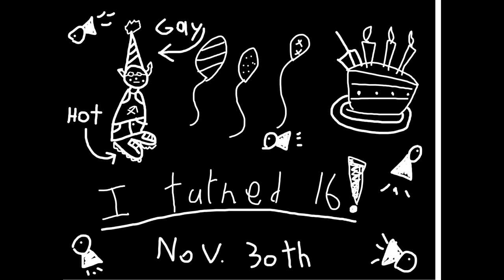Tomorrow: Finny-Bot 2000 - COVER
This video was a paint in the rectum to upload; I thought I deleted the whole project at one point. But, at last, it's done.
 I'm getting much more comfortable with ShotCut as an editing software, but that still doesn't make it any easier.
Lastly, since I'm now 16, I might be getting a job soon, so you can expect upload schedules to change not-so-ever. Ahh.

Finn Thompson is an artist I greatly enjoy and I would recommend you watch his videos and music:
-LH

Oh, also, no more ugly-faced thumbnails, and the Flower-Bot's name is "Dandi.Leo/prototype"  :  ]